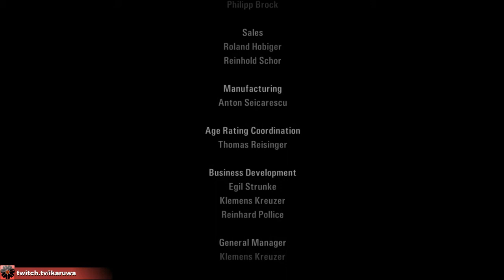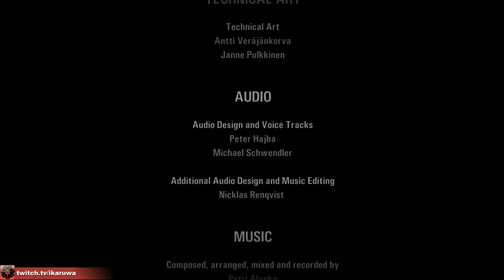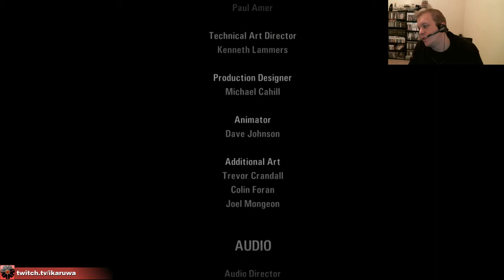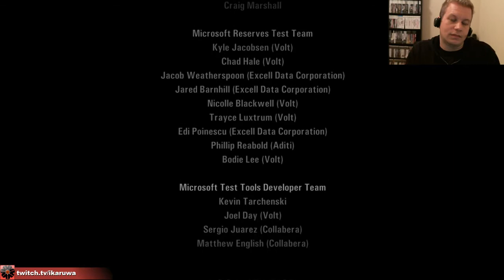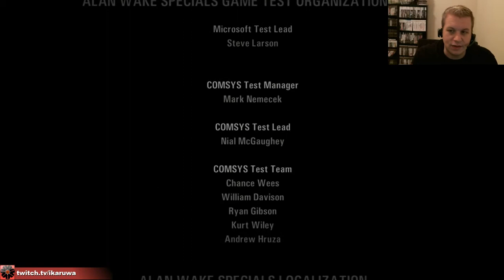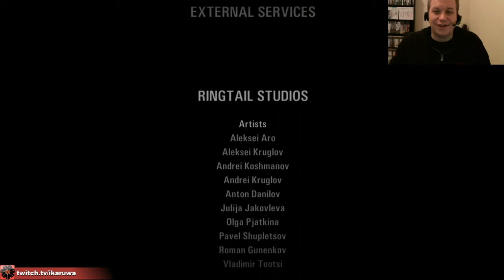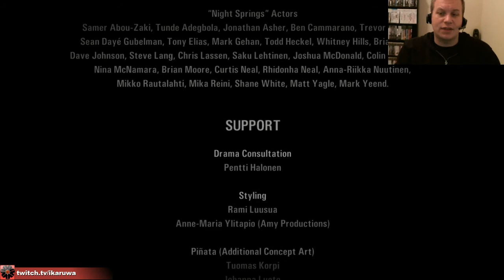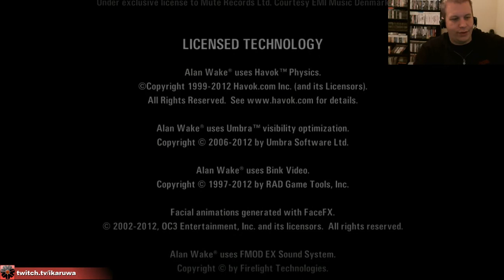Let's Play Alan Wake - Episode 6 [4/4]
Alan Wake & The Phoned-In Tornado